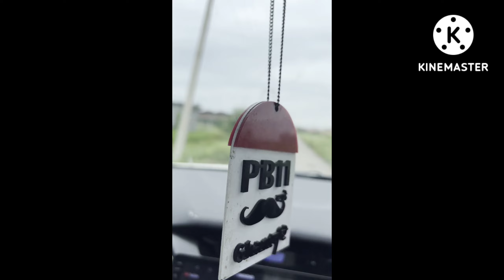TRIP TO PUNJAB | Meeting old friend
Another fabulous vlog in punjab.

some meet and greets

CAMERA GEAR :- IPHONE 13 PRO MAX

MIC : DEFAULT IOS